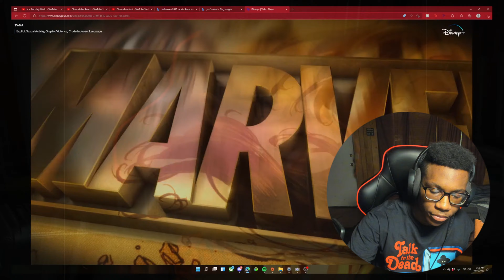First Time Watching Daredevil "Seven Minutes in Heaven" | S2 Episode 9 Reaction!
In this we see the punisher be the punisher
Make sure to let me know what you guys want me to react to next!!

Really do appreciate you guys! Let me know what you guys think!